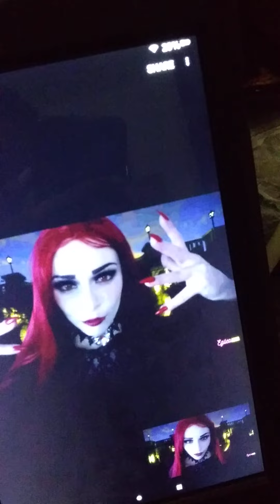Egilea ASMR VAMPIRE HYPNOSIS is it Scary part II FEATURING ItsemmaASMR & MICHAEL MYERS